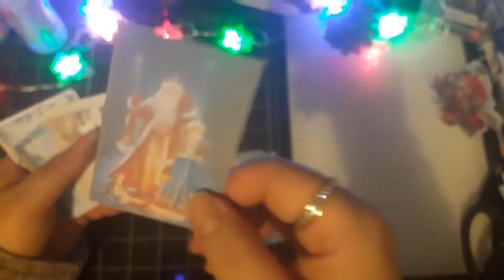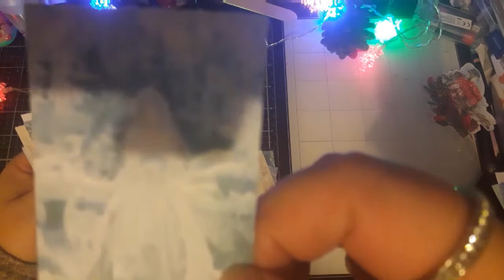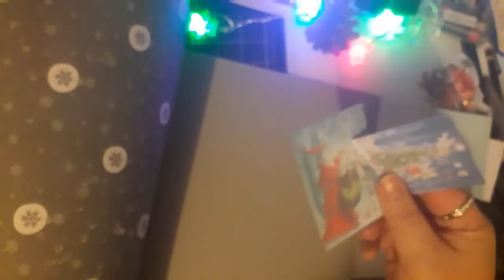Carte de Noël # 2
Hello Youtube